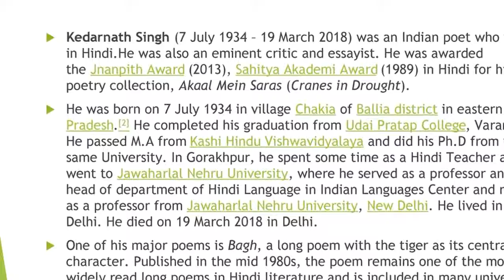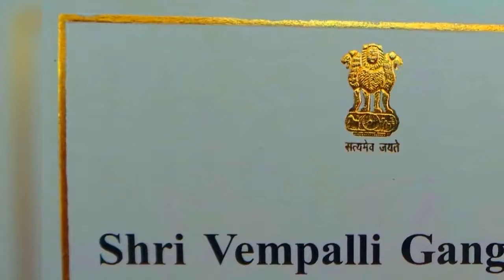Meet The Writer; 'jnanpith award winner'- Shri Kedarnath Singh-Dr Vempalli Gangadhar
Dr Vempalli Gangadhar; First Writer in Residence at Rasthapathi Bhavan,
Sahitya Akademi First Yuva Puraskar Winner in Telugu;
# Kedarnath Singh (7 July 1934 – 19 March 2018) was an Indian poet who wrote in Hindi.He was also an eminent critic and essayist. He was awarded the Jnanpith Award (2013), Sahitya Akademi Award (1989) in Hindi for his poetry collection, Akaal Mein Saras (Cranes in Drought).He was born on 7 July 1934 in village Chakia of Ballia district in eastern Uttar Pradesh. He completed his graduation from Udai Pratap College, Varanasi. He passed M.A from Kashi Hindu Vishwavidyalaya and did his Ph.D from the same University. In Gorakhpur, he spent some time as a Hindi Teacher and went to Jawaharlal Nehru University, where he served as a professor and the head of department of Hindi Language in Indian Languages Center and retired as a professor from Jawaharlal Nehru University, New Delhi. He lived in New Delhi. He died on 19 March 2018 in Delhi.One of his major poems is Bagh, a long poem with the tiger as its central character. Published in the mid 1980s, the poem remains one of the most widely read long poems in Hindi literature and is included in many university curricula. At some level, Bagh bears a striking resemblance to Ted Hughes' Crow, but the two remain independent in their treatment and scope.#

Dr Vempalli Gangadhar, recipient of Central Sahitya Academy's first Yuva Puraskar 2011, had been a guest of the President in Rashtrapathi Bhavan from 8 to 26 September 2014.
Gangadhar had the privilege of interacting with President Pranab Mukherjee for about an hour in Rashtrapati Bhavan at New Delhi about his literary pursuit.being invited by the First Citizen of the country for a fortnight-long “in-residence programme”, said he explained to the President about the books written by him in Telugu portraying the social problems prevalent in drought-prone Rayalaseema region.Kadapa writer apprises President of his works.

Dr Gangadhar has already earned a name for writing stories that carry a `smell of the soil' reflecting the rural scenario of the region. 'Molakala punnami' Telugu  Stories -THIS INSPIRING collection of stories delineating its characters from a rural background, speaks in earthy tones through the voices of those who depend on land and the vagaries of nature giving either misery or bounty. The stories are full of pathos of the deprived, both economically and emotionally. They have a distinct quality, which separates them from the run-of-the mill stories.a truly commendable gesture by the author.
A must readbook. Agra Tonga  Stories.
English Translation link;